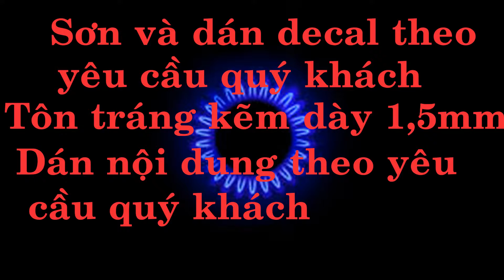Biển báo chữ nhật 100x40cm - Xe ra vào thường xuyên- phản quang